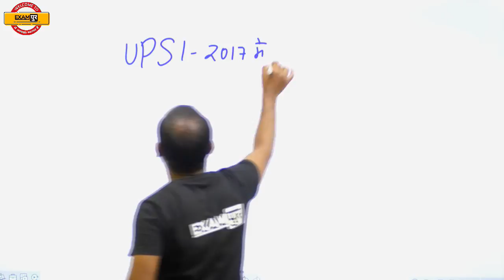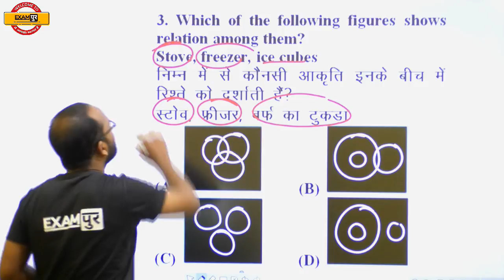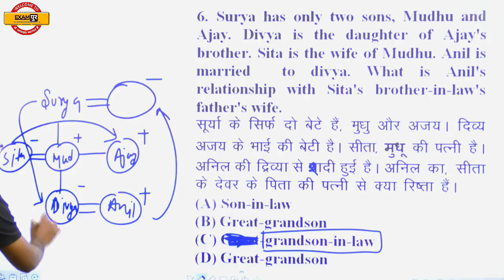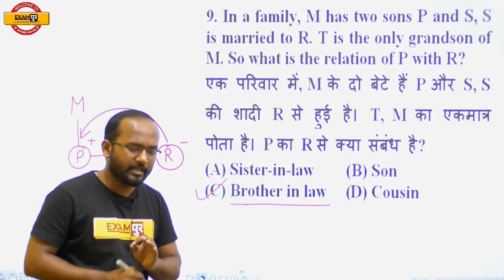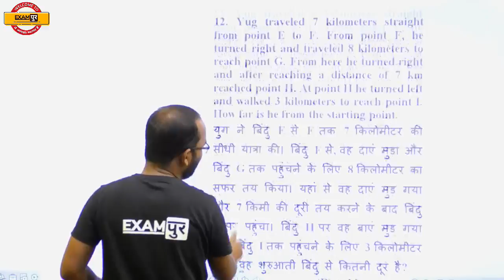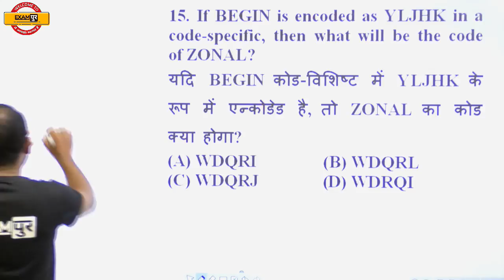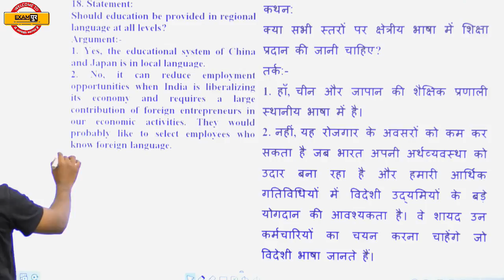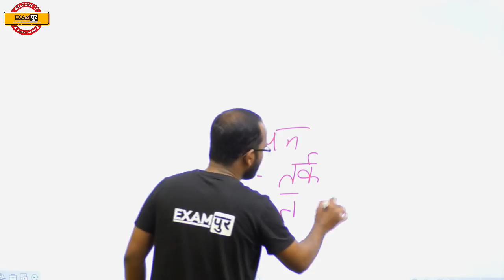UPSI 2020 New Vacancy || 5623 पद || Reasoning || 13 Dec 2017 Shift-1 || By Pulkit Sir